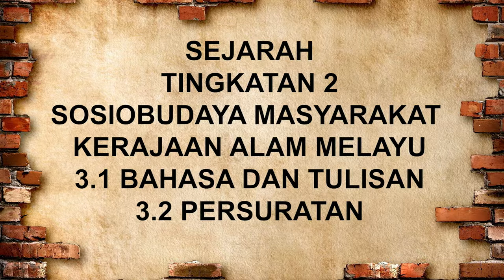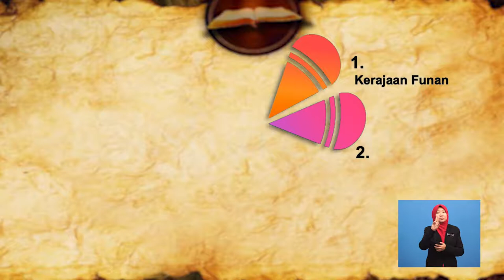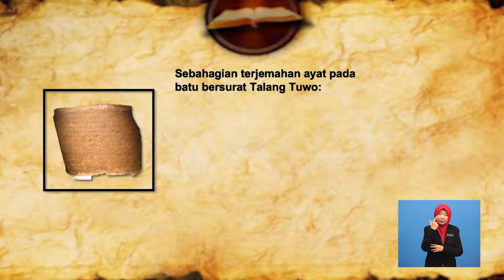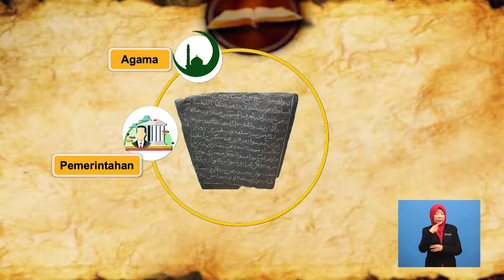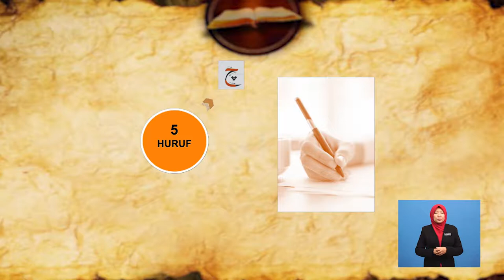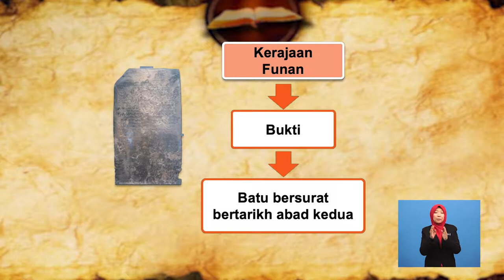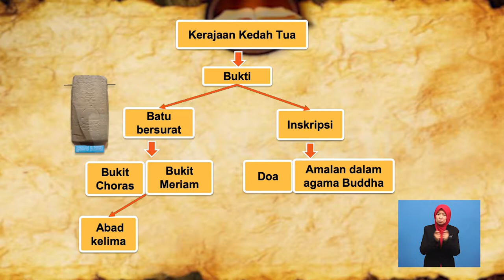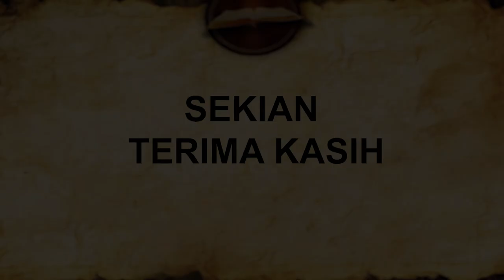Tingkatan 2 | Sejarah | Bahasa,tulisan dan Persuratan | R305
Rancangan ini mengupas tentang sosiobudaya masyarakat kerajaan Alam Melayu iaitu dalam aspek
bahasa, tulisan dan persuratan serta perkembangan bidang pendidikan dalam kalangan
masyarakat sehingga kini